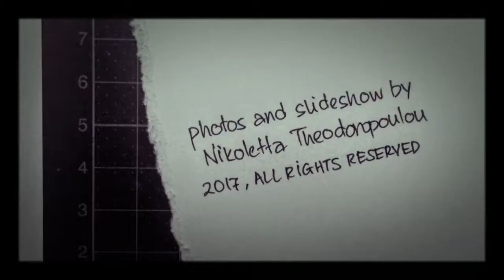Abandoned boat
Short slideshow of black and white photographs of an old boat abandoned at Lichoura beach, Pteleos, Greece.